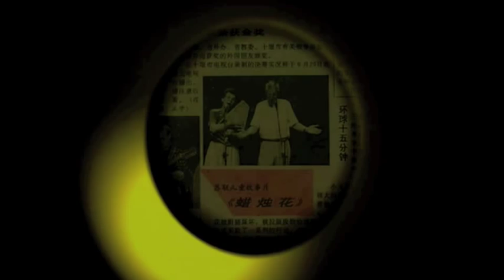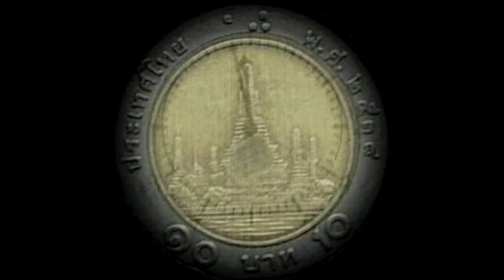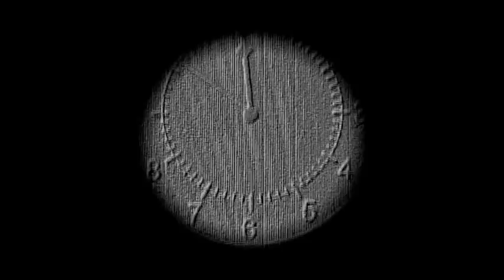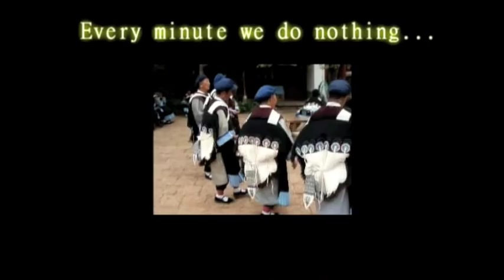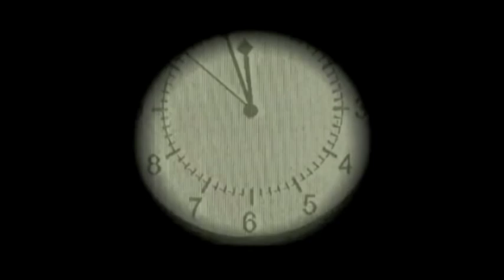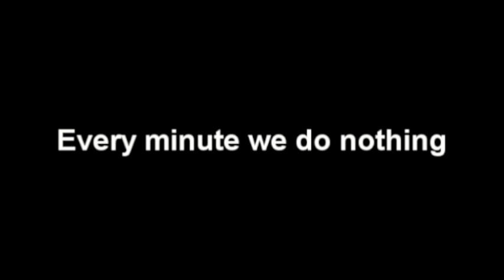Release of new Amnesty Video clip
Written by Clemens Hoffman
Performed by Mirage

music second part
Written by Bert Flas

Clemens Hoffman was approached by Amnesty International to write a song for the commemoration of the 60th anniversary of the Universal Declaration of Human Rights and the 40th anniversary of Amnesty Netherlands.The aim is to introduce more people to the work of Amnesty International through this video and the music.

Watch, listen and forward it to everyone you know.

Every minute we do nothing is an hour too late!

"stand up and make some noise"
music & Lyrics - Clemens Hoffman
music second part - Bert Flas
editing & artwork - Bert Flas

Mirage
Bert Flas - Drums
Ron Giebels - Guitars
Clemens Hoffman - Vocals, Piano
Dennis Huijer - Bass